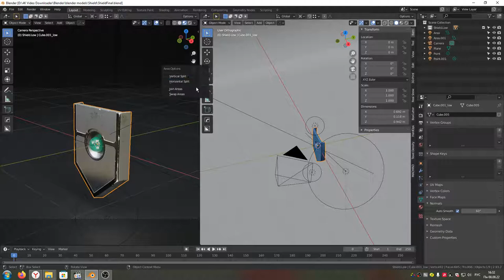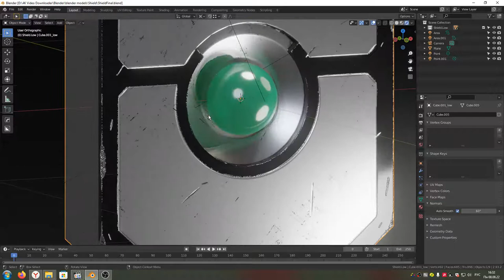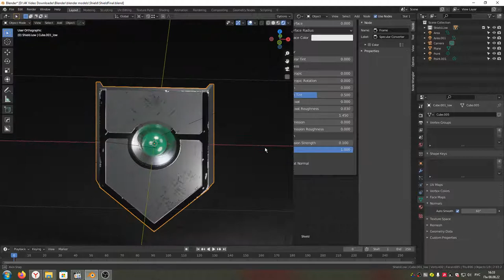Shield Hero - Work in progress - Before Final Render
Shield low-poly
Verts: 492
Faces: 685
Tris: 896
Textures: 1*4 096 (MRAO)
Texel Density: 29.541 px/cm
Soft: Blender, Zbrush, Marmoset ToolBag, Substance Painter
Render: Eevee